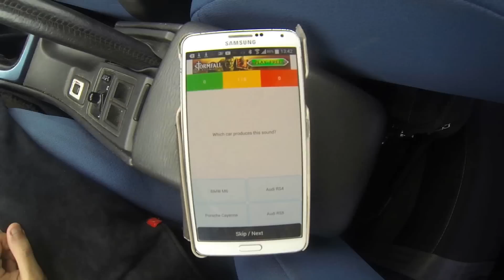Brutal 2015 Ford Mustang GT exhaust sound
2015 Ford Mustang GT JLT Cold Air Intake, Ford Racing X-Pipe, Diablosport Trinity 93 Octane Tune